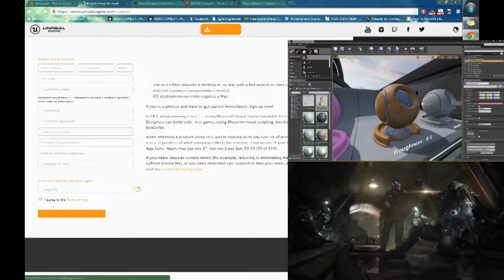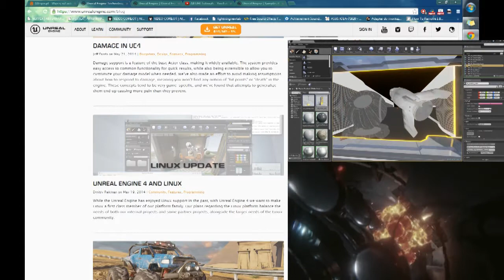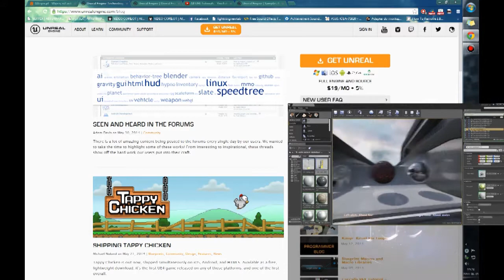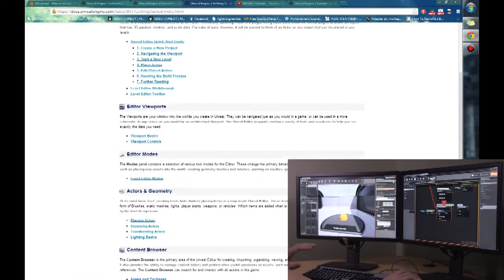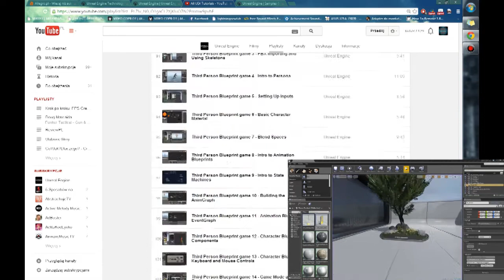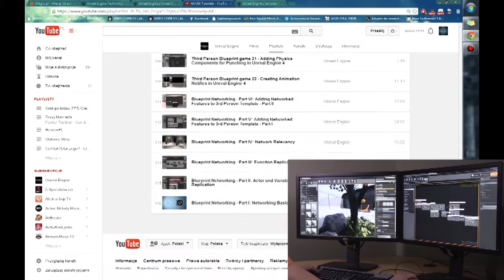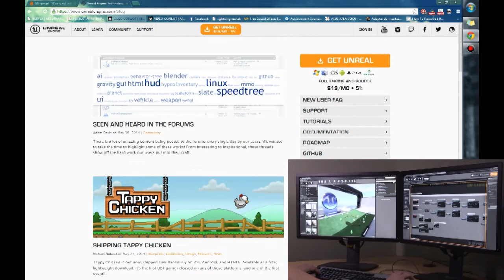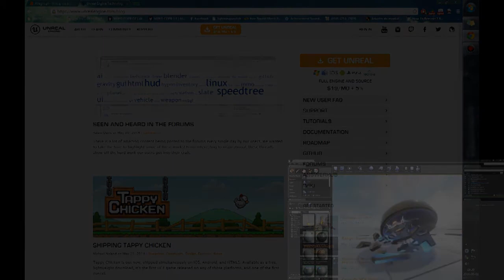Unreal Engine 4 - Generacyjny skok czy odskok?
Witajcie, dzisiaj zaprezentuje wam Unreal Engine 4, silnik który już teraz budzi duże kontrowersje, graficznie zapowiada się dobrze lecz ma duże problemy z optymalizacją, czy przetrwa na rynku jako jeden z lepszych narzędzi do tworzenia gier? Piszcie co o nim sądzicie w komentarzach...